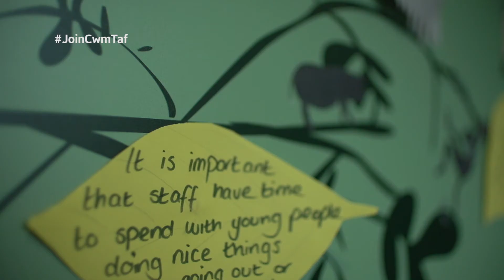Life as a Staff Nurse CAMHS Unit at Cwm Taf JoinCwmTaf short